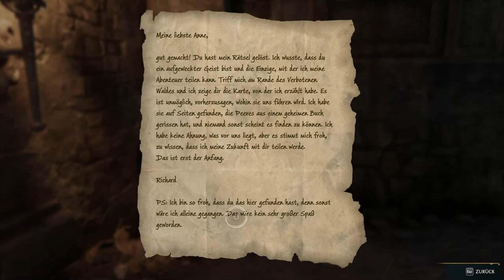Let's Play Hogwarts Legacy 25 | Kobolde verdreschen | Deutsch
Hey
In diesem Video spielen wir das langersehnte Hogwarts Legacy.